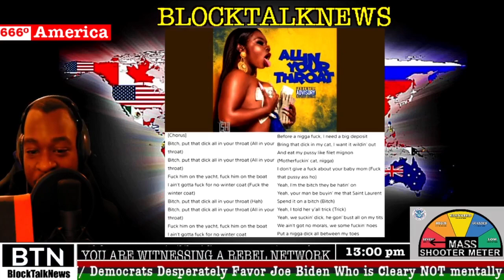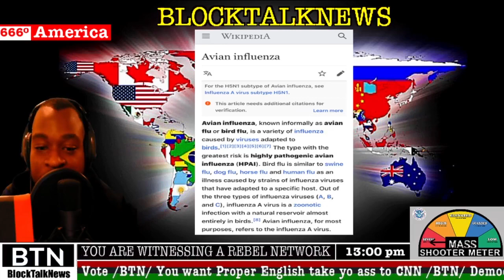Sukihana of Viacom’s LHH Miami & The Misrepresentation of Melanin